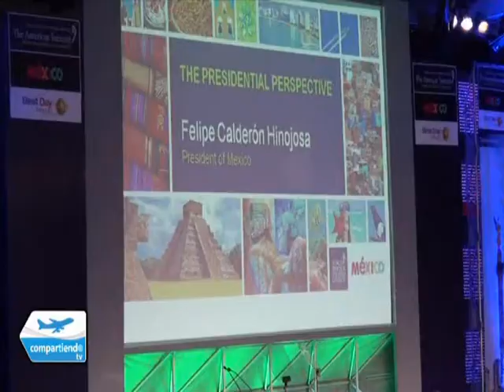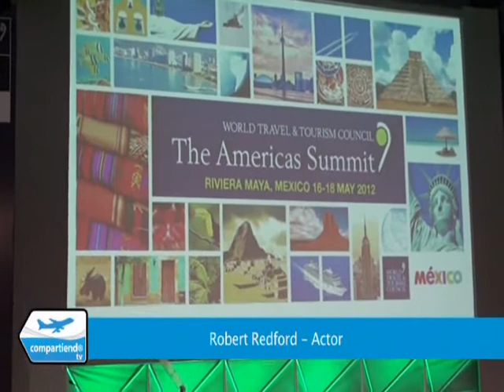Cumbre Reg de las Americas Mexico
Compartiendo participó de la Cumbre de las Américas en México.